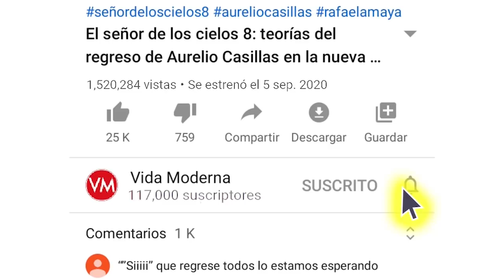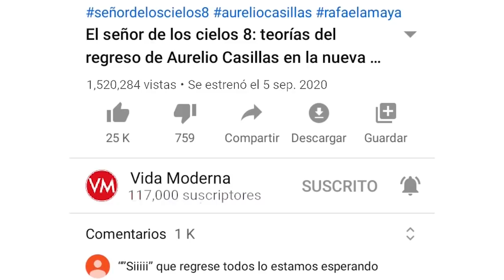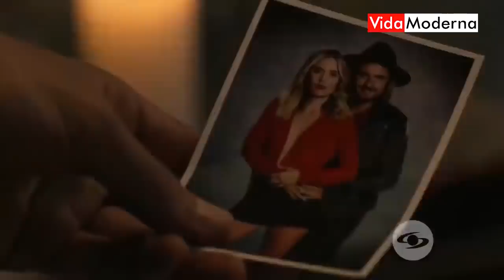LA REINA DEL FLOW 2: estreno de la nueva temporada - VidaModerna.com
¿Yeimy perdona a Charly o esa escena de loca pasión es solo una horrible, pero placentera pesadilla? Se viene el estreno de La Reina del Flow 2 con una nueva temporada llena de mucha acción, drama, suspenso y sobre todo, mucha música.

Visita a nuestra página web para todas las NOTICIAS DEL ESPECTÁCULO, los FAMOSOS y tus SERIES y NOVELAS FAVORITAS